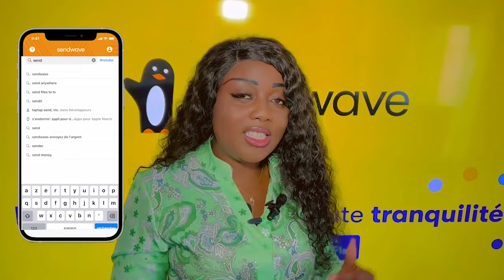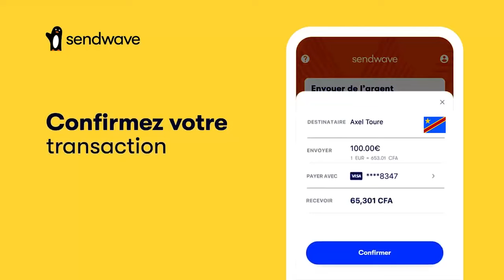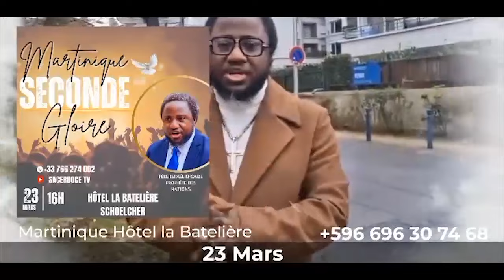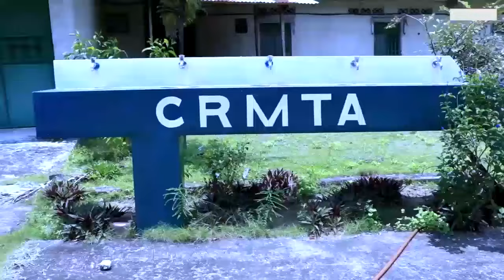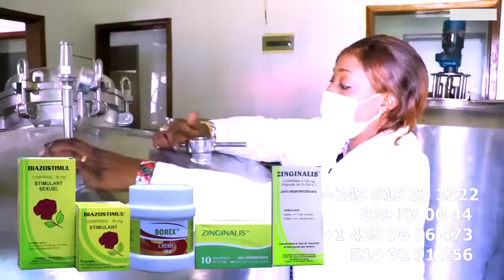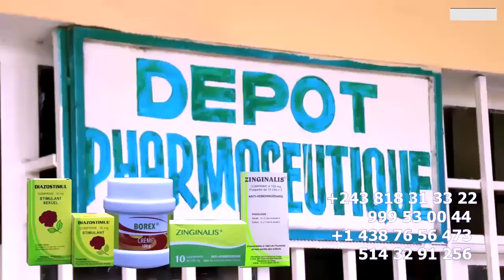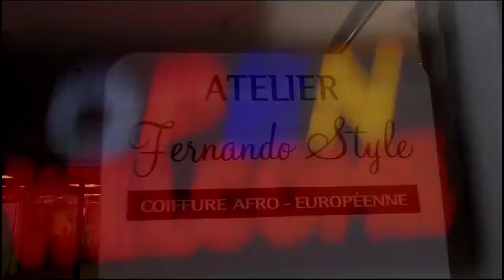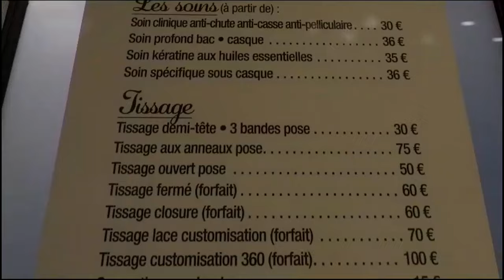MANICKE ABALUKELI FALLY Apres POTO , PRINCE BABIA ALELI MAMAN Aza NDOKI ABEBISA Vie Na NGA